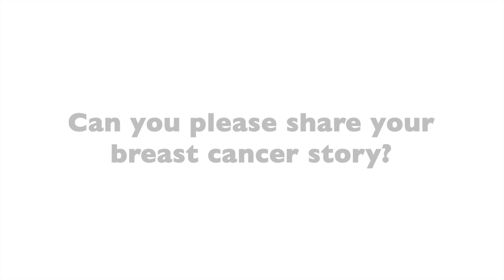Sarah's Breast Cancer Story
At 27, Sarah Pascual was working part-time as a waitress, going to nursing school full-time, an active swimmer and training for a volleyball tournament. Sounds like a lot right?

Well, there was even more on Sarah’s plate when she found a lump after playing volleyball and swimming. As a nursing student, she knew something was wrong. She knew that the lump she had found could potentially be cancer.

Uninsured, Sarah was able to get seen by the doctor thanks to The Susan G. Komen grant and The Cancer Therapy and Research Center in San Antonio. Because of her age and not having a family history of breast cancer, she was told that she didn’t have the right kind of breast cancer.

They ended up doing an ultrasound instead of a mammogram which the doctor had ordered.  When the ultrasound came back, it came back normal and they sent Sarah on her way. Almost a year later, she grew a second lump and through a biopsy, found out that Sarah indeed had cancer.

Sarah shares the rest of her story and gives you advice on how she was able to raise money for her breast cancer treatments in this video.